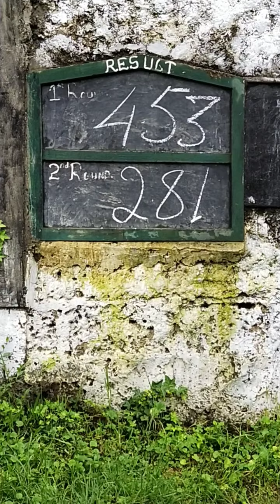2nd Round Teer Counting 21/07/2020.. please subscribe this channel and share